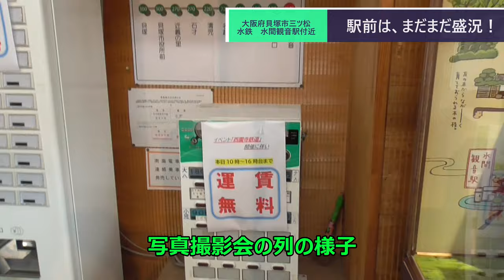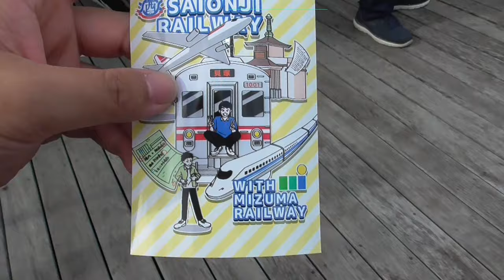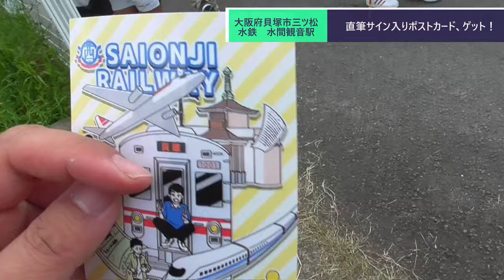ST078'30 西園寺直筆ポストカードを買って、オークワへ避暑る【西園寺鉄道便乗企画：水間鉄道・貝塚市完全制覇の旅】